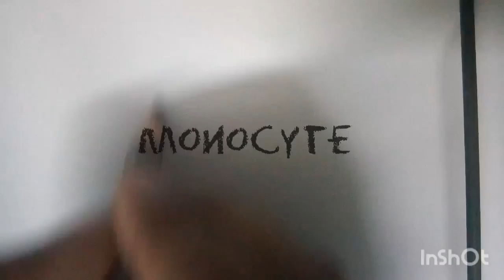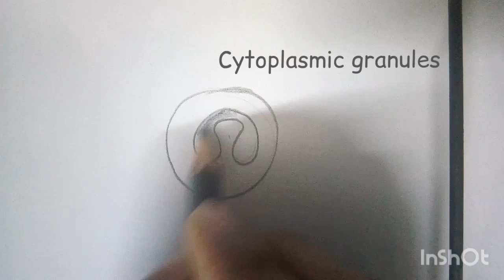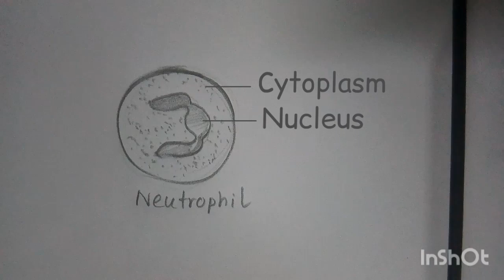White blood cells drawing tutorial | Just Draw!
Here you can find me drawing white blood cells,like - monocytes, lymphocytes, neutrophil,etc .
Happy learning!